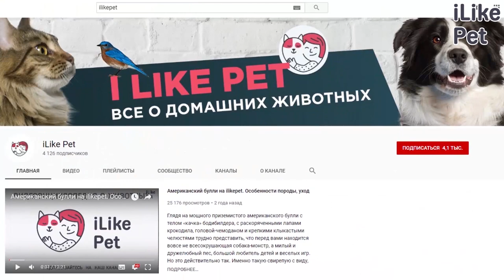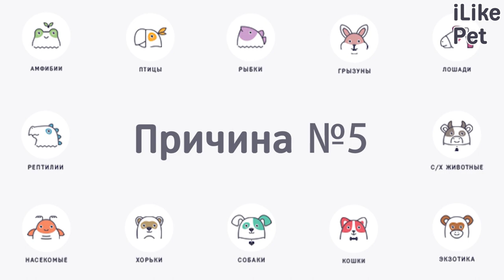5 распространенных причин потери веса у кошек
Что делать, если кошка стала резко худеть? Из-за чего кошки могут терять вес? Давайте рассмотрим самые распространенные причины снижения веса у кошек.